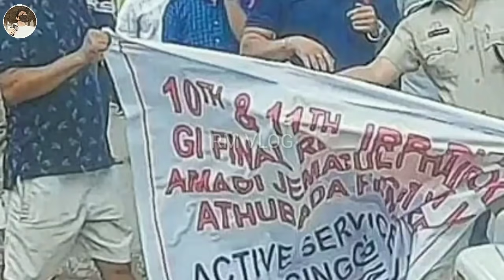IRB CANDIDATES CALL ECONOMIC BLOCKADE IF THE RESULT IS NOT DECLARED, MANIPUR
If you enjoyed this video make sure you show support by smacking the like button.